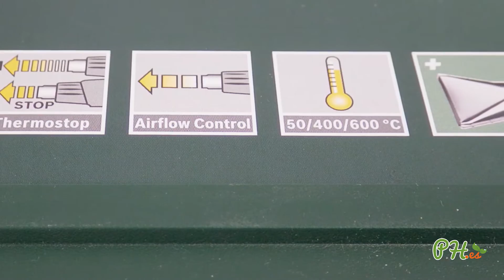Decapador BOSCH PHG 600-3 - Planeta Huerto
Características principales del producto
- Herramienta universal con 1.800 vatios para desprender pinturas y esmaltes, para soldar y fijar con diferentes materiales
- Escalón de frío con 50 °C para enfriar con rapidez y trabajar a bajas temperaturas.
- Regulación de la temperatura y del aire en 3 niveles

Otras ventajas de producto
- Termostop: desconexión automática del elemento calefactor en caso de sobrecarga
- Superficie de apoyo para trabajos estacionarios
- Protección térmica desmontable para trabajar en lugares estrechos
- Empuñadura antivibraciones Softgrip para trabajar con comodidad y seguridad

Datos técnicos principales
- Potencia nominal absorbida: 1.800 W
- Temperatura: 50 / 400 / 600 °C
- Caudal de aire: 250 / 350 / 500 l/min
- Peso de la máquina: 0,8 kg